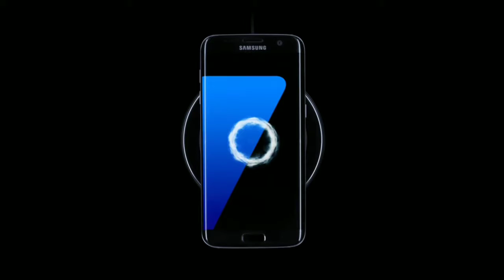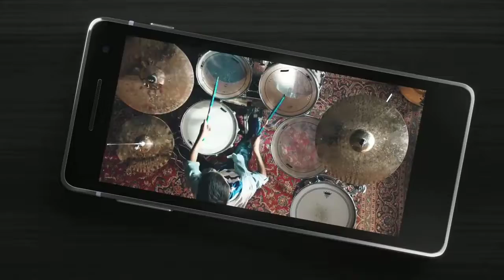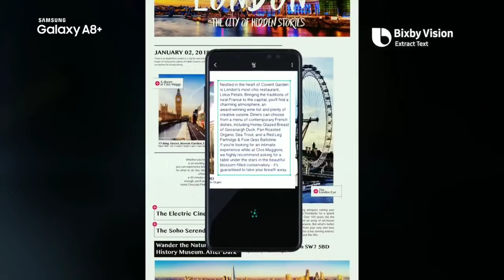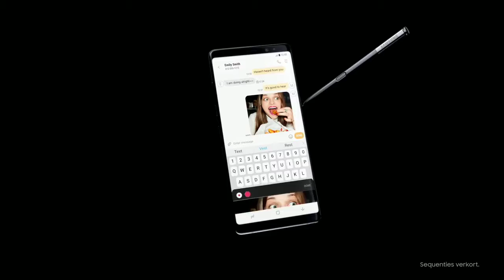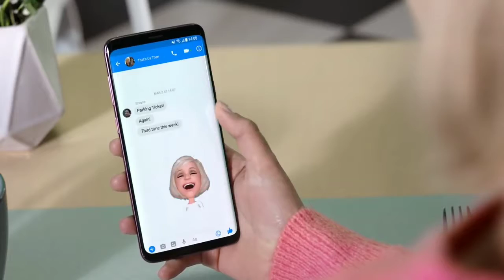Top 5 Best Samsung Waterproof Phones in 2018 !!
Top 5 Best Waterproof Samsung Smartphones in 2018
Best waterproof smartphones in 2018
Best Samsung Smartphones in 2018

Display 5.50-inch
RAM 4GB
OS Android 6.0
Storage 32GB

Display 6.20-inch
RAM 4GB
OS Android 7.0
Storage 64GB

Display 6.00-inch
RAM 4GB
OS Android 7.1.1
Storage 32GB

Display 6.30-inch
RAM 6GB
OS Android 7.1.1
Storage 64GB

Display 6.20-inch
RAM 6GB
OS Android 8.0
Storage 64GB

Tech Choice